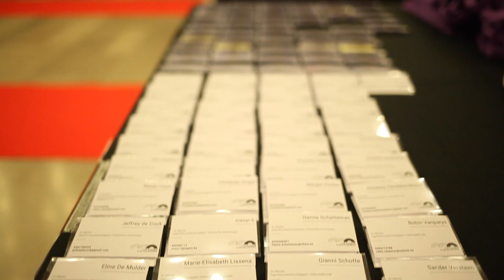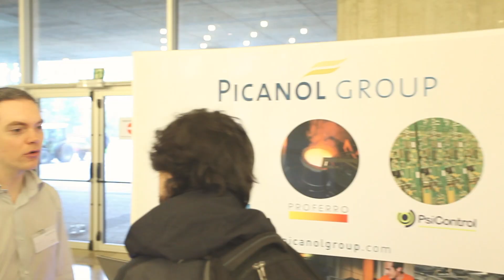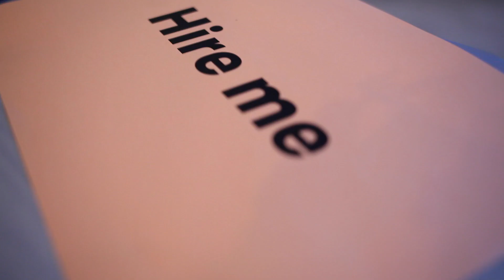Aftermovie VTK jobfair 2017